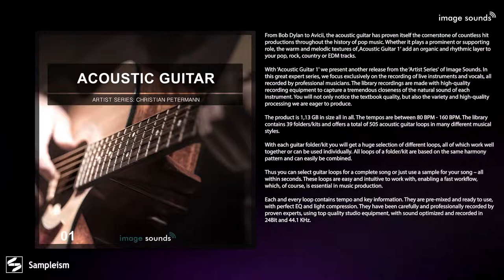Acoustic Guitar // Sample Pack // Loops // Image Sounds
With ‘Acoustic Guitar 1' we present another release from the ‘Artist Series' of Image Sounds. In this great expert series, we focus exclusively on the recording of live instruments and vocals, all recorded by professional musicians. The library recordings are made with high-quality recording equipment to capture a tremendous closeness of the natural sound of each instrument. You will not only notice the textbook quality, but also the variety and high-quality processing we are eager to produce.

The product is 1,13 GB in size all in all. The tempos are between 80 BPM - 160 BPM. The library contains 39 folders/kits and offers a total of 505 acoustic guitar loops in many different musical styles.

With each guitar folder/kit you will get a huge selection of different loops, all of which work well together or can be used individually. All loops of a folder/kit are based on the same harmony pattern and can easily be combined.

Thus you can select guitar loops for a complete song or just use a sample for your song – all within seconds. These loops are easy and intuitive to work with, enabling a fast workflow, which, of course, is essential in music production.